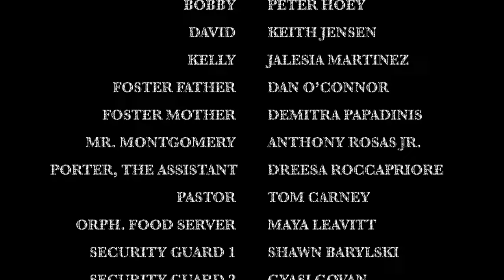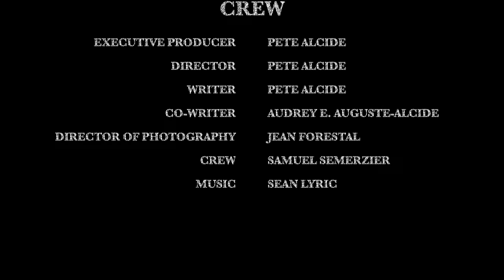Subject to Retaliation Short Film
Young Orphans, Joe and Jade, after loosing everything, Joe is betrayed by his foster siblings including his twin sister Jade and left for dead. After being rescued by a generous grieving father, Joe later became trusted as he reaches a position where he has to decide if he should help those who betrayed him or let them face the consequences of their actions.​

Inspired by the Joseph story from the bible, with a modern time twist. A Pete Alcide Film, produced with PeteMEDIA Production.

More info on MovieLakay.com